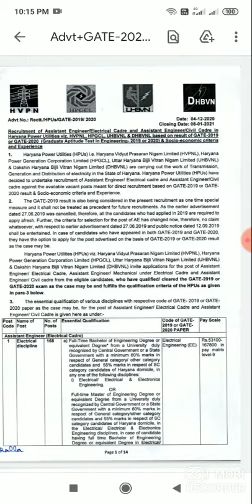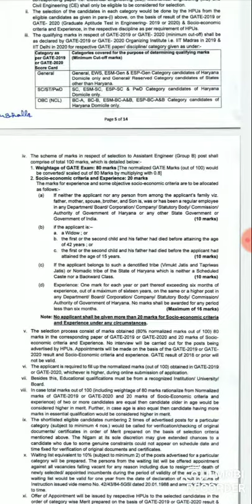ASSISTANT ENGINEER CIVIL VACANCY THROUGH GATE